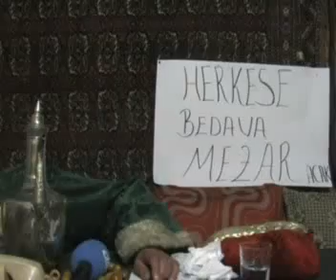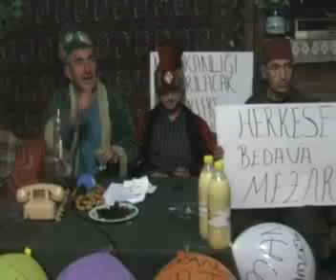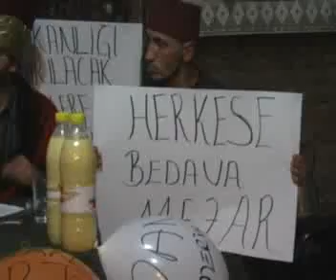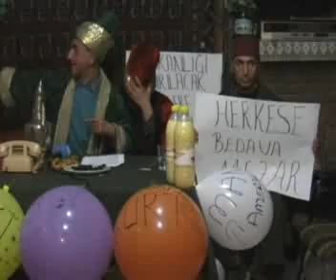KÜPLÜLÜ YAŞAR ADAYLIĞINI RESMEN AÇIKALDI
Bilecik Bağımsız Belediye Başkan Adayı Mutlucan’ın kontenjanından Belediye Meclis Üyeliğine aday olan Küplülü Yaşar’da (Yusuf Yavaş) resmen adaylığını açıkladı.
Yıllardır DYP’de delege olarak görev yaparak Bilecik siyasetinde aktif olarak yeralan Küplülü Yaşar, yıllardır emek verdiği partisinin kapısına kilit vurulunca tek çareyi bağımsız adaylıkta buldu. Siyasetin ve siyasi partilerin vefasız olduğunu geç de olsa gören Küplülü Yaşar, şu anda seçim yarışını önde götüren bağımsız aday Mutlucan’ın yanında yeraldı ve bağımsız Belediye Meclis Üyesi olduğunu açıkladı.
Adaylığını, Başkan Mutlucan, Meclis Üyeliğine aday arkadaşları ve çok sayıda vatandaşın katıldığı bir törenle açıklayan Küplülü Yaşar, yaptığı ilk açıklamada, mezarlık yolarlının yapılmasını, insanların bayramlarda mezarlıkları ziyaret etmesini ve şehitler için mevlit okutulmasını istedi.